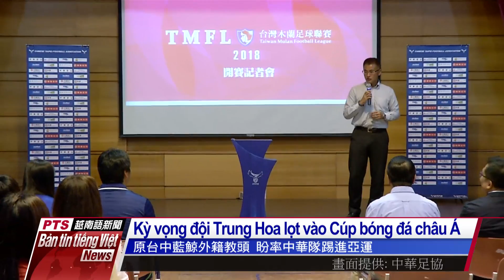20180410 Bản tin tiếng Việt PTS 公視越南語新聞